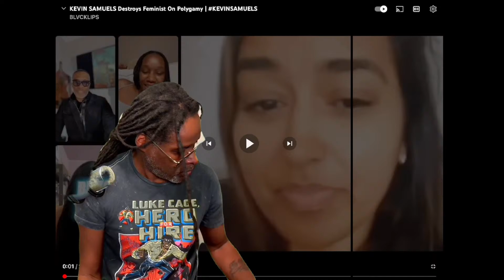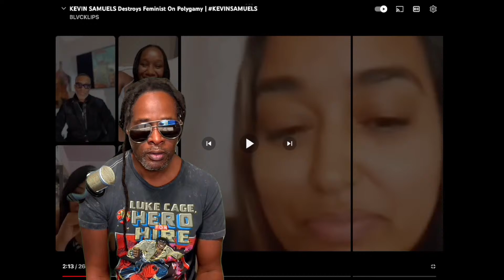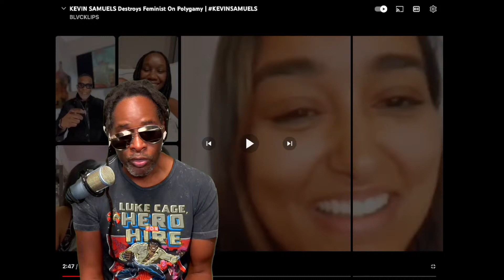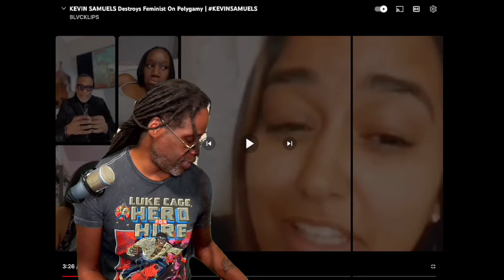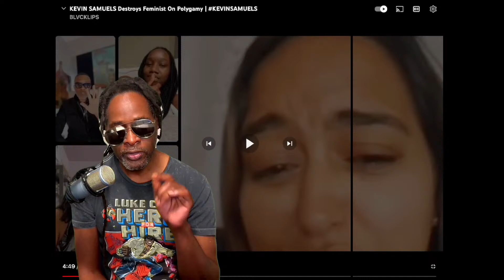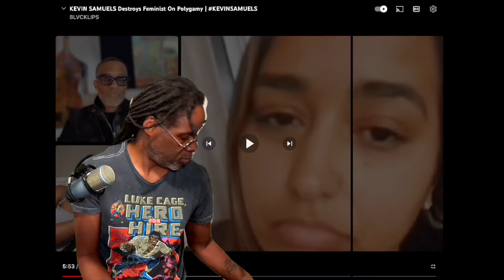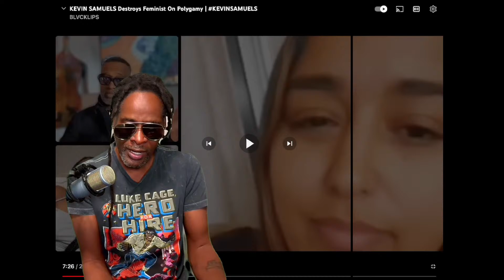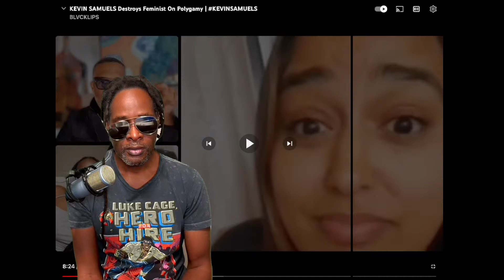Baddie gets wrecked by Kevin Samuels and guess who's mad?